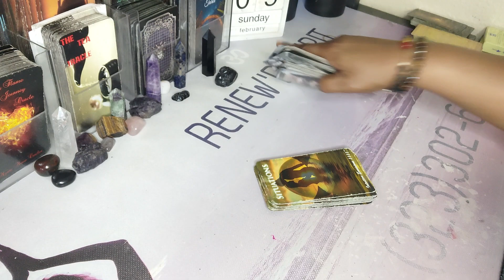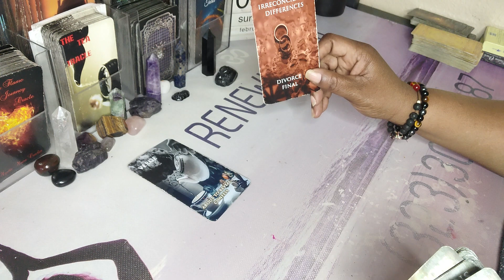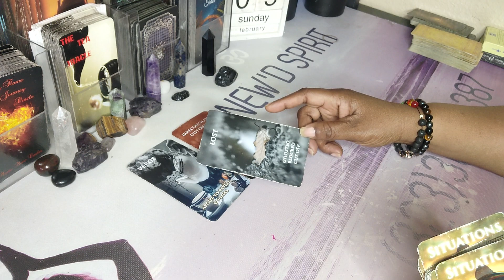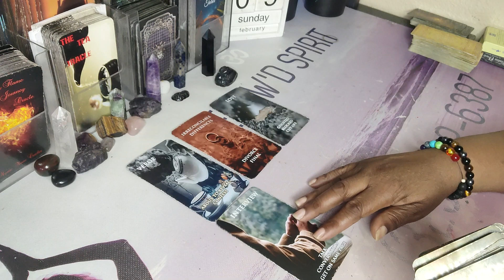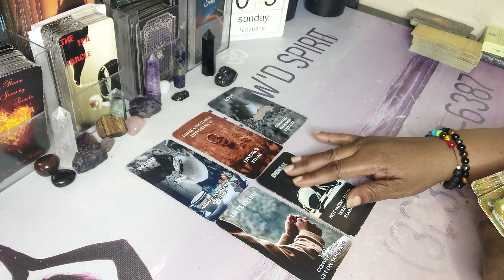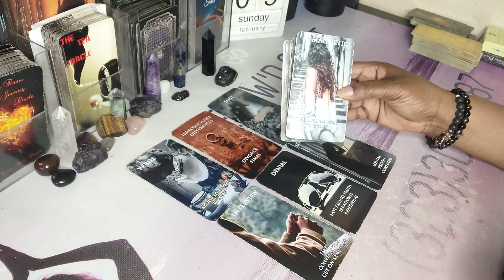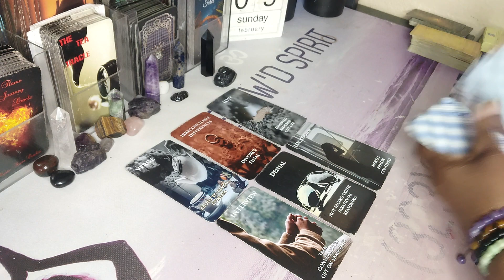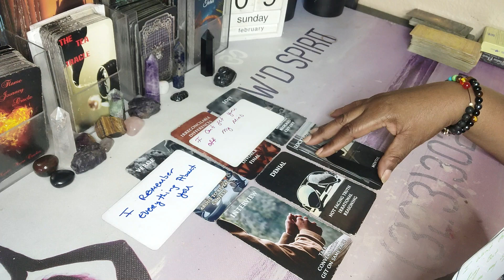THEY REMEMBER EVERYTHING ABOUT U & THEY'RE TRAPPED IN THEIR THOUGHTS PRAYING FOR A PEACE OF MIND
Aquarius Leo Libra Gemini Virgo Taurus Aries Sagittarius Capricorn Scorpio